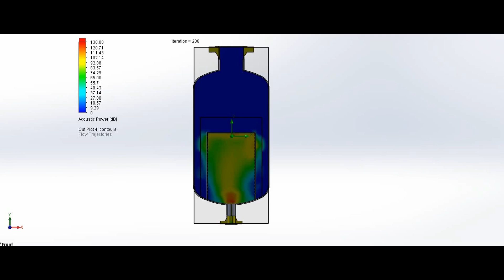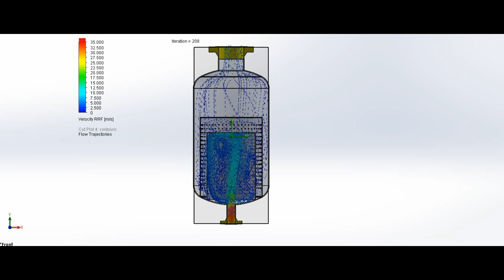Industrial Silencers | Blow Off & Vent Silencers, Mufflers, Steam & Exhaust Silencers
Industrial silencers and mufflers are used to control and avoid the unwanted negative noise effect caused by a wide range of industrial process. Some of these areas consist of engines, compressors, generators, and blowers. Often industries such as the power, oil and gas, petrochemical, refinery and pulp & paper markets requires faces negative effect of noise related issues. In order to avoid health, safety and environmental issues, ERGIL designs, fabricate and install various kind of silencers and muffles; such as Industrial Silencers, Blow Off Silencers (Vent Silencers), Industrial Mufflers, Steam Silencers, Exhaust Silencers, Pipeline Compressor Station Silencer with ERGIL Storagetech Flame Arrester